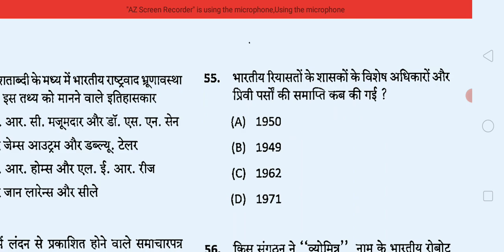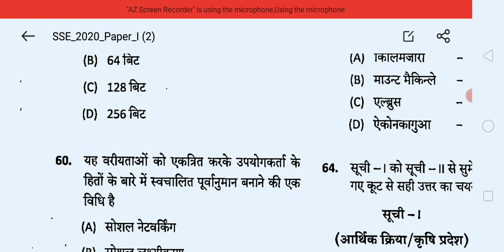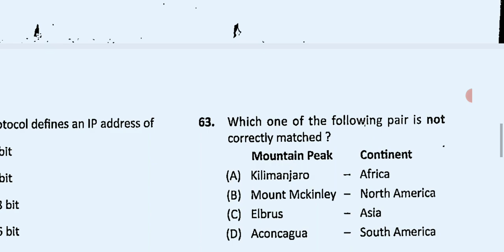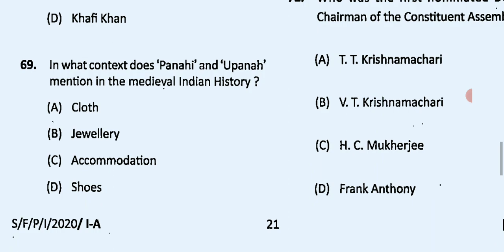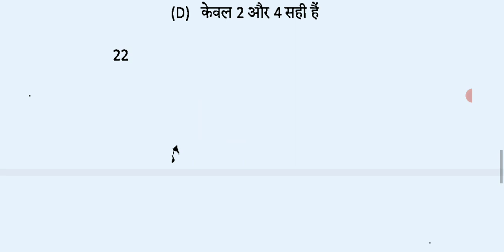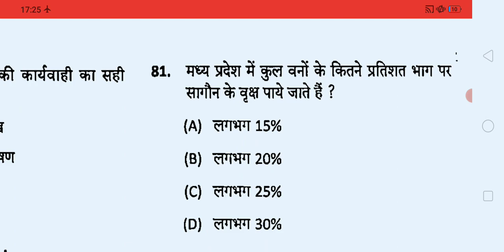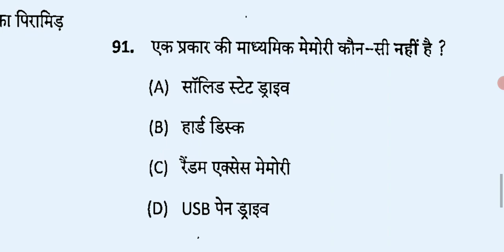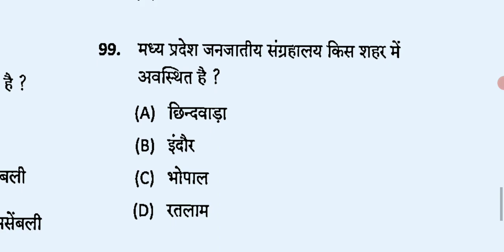Mppsc 2020 paper solution full part-2|Mppsc 2020 pre gs paper solution|mppsc 2020paper